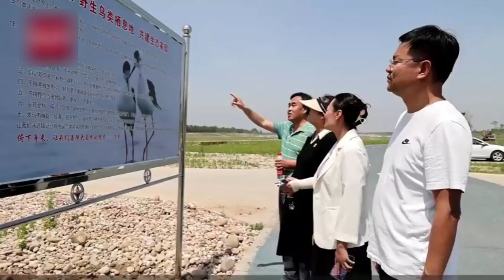在石家庄滹沱河湿地灵寿段，碧波荡漾的水面上东方白鹳、白鹤、白枕鹤等珍稀水鸟成群结队地，追逐嬉戏，游弋觅食。来源@河北日报 |【可爱鸟儿】石家庄